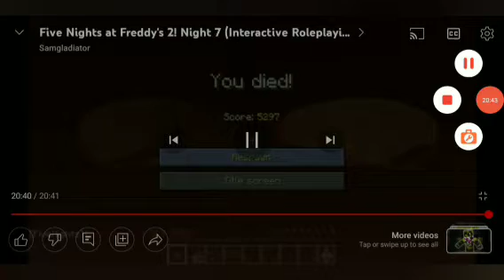save the kid